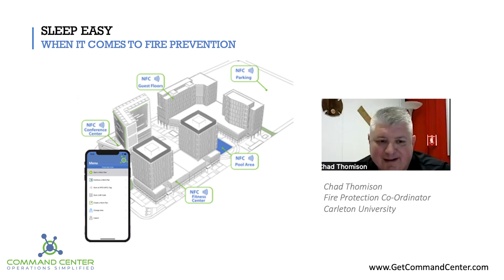Teaser Video #1: Sleep Easy with Fire Prevention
Chad Thomison, the Fire Protection Co-Ordinator at Carleton University shares what his drive home is like each day with Command Center in his tool kit.